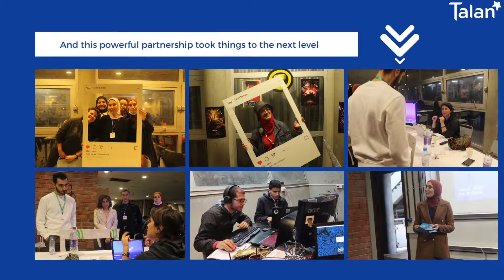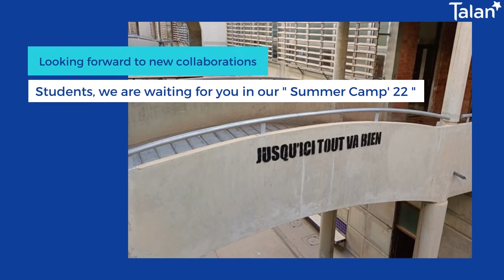Talan Sponsoring WinterCup organized by INSAT ACM Student Chapter